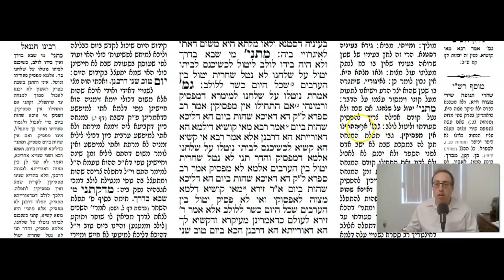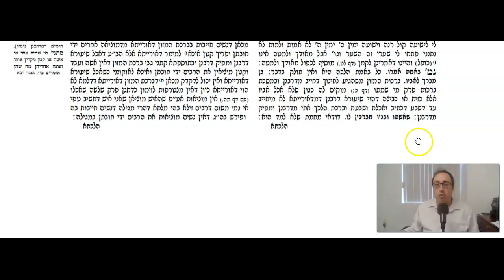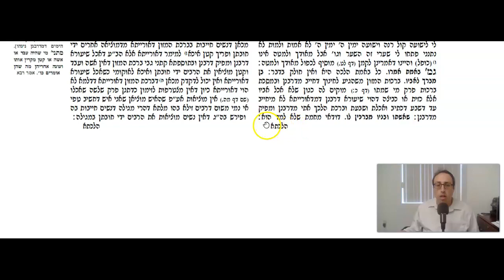Sukkah Daf 38a Daf Yomi Gemara (Talmud) Meseches Sukkah Mesechet Sukkah Masechet Sukkah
Gemara Talmud Sukkah Daf 38a Screencast

To start from the beginning of Meseches Sukkah